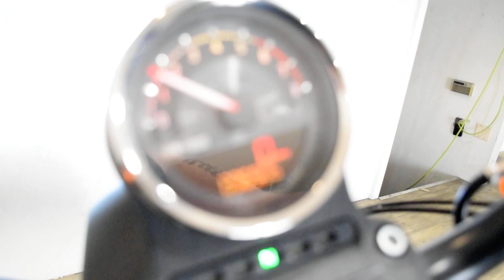2020 Harley-Davidson Iron 883 | Used motorcycle for sale at Monster Powersports, Wauconda, IL